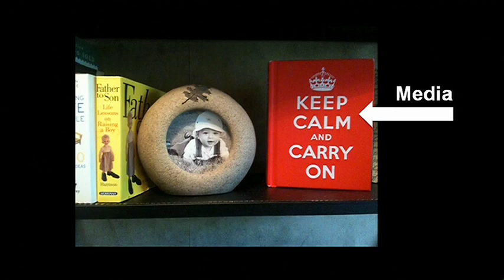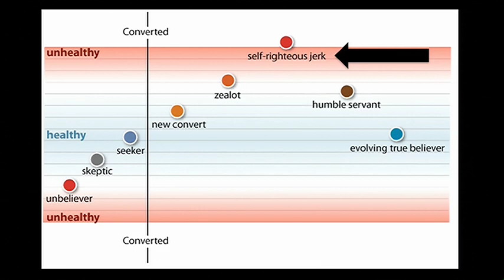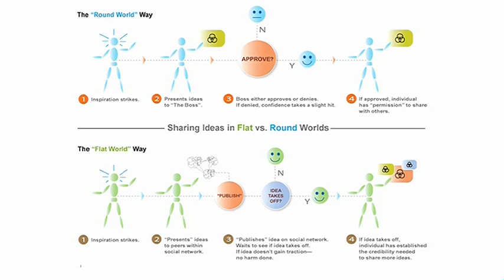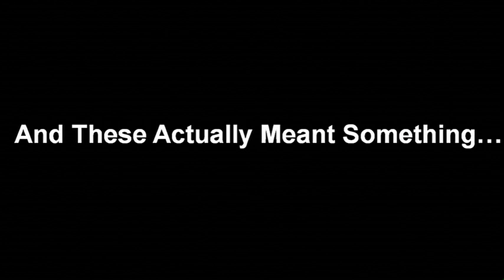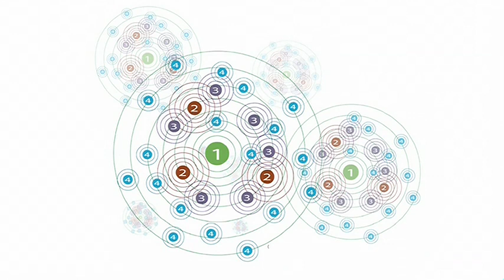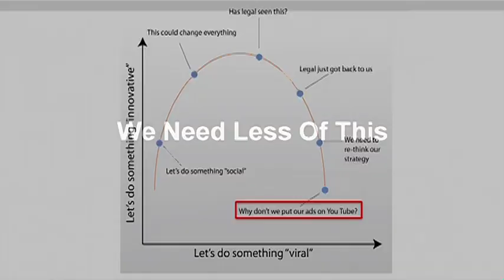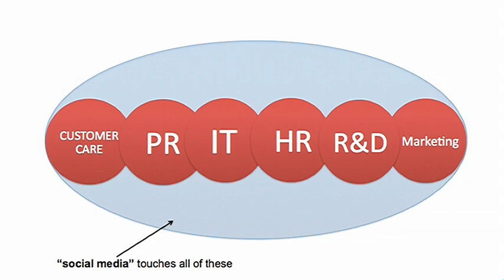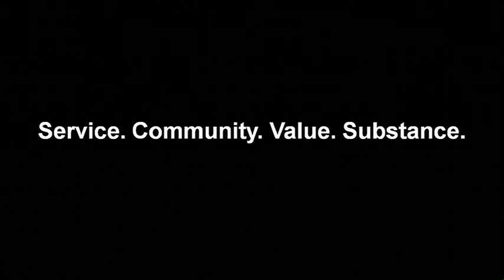TEDxPennQuarter - David Armano - Reinventing Social Media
About David

As Senior Vice President for Edelman Digital, David applies his expertise in social media, marketing and business strategy across multiple clients such as eBay, BlackBerry, and PepsiCo to name a few. A global resource, Armano also leads the strategic effort behind the Edelman Digital site and has been working in the digital medium since 1997.

David is considered to be a highly influential voice on the subject of social media for business and has over 50,000 combined subscribers to his blog (Logic + Emotion) and Twitter stream. Logic + Emotion has consistently ranked in the top 20 marketing blogs according to the Ad Age Power 150. Prior to Edelman, David was a part of the founding team of Dachis Group where he helped communicate the vision for social business design while doing groundbreaking strategic work for clients including Intuit.

Prior to Dachis Group, David worked in the digital agency space for over 10 years with organizations such as P&G, HP, WW Grainger, Allstate, Blue Cross Blue Shield, and Fifth Third Bank. His work on Grainger helped the company earn the reputation of best commerce site according to BtoB magazine and his leadership on HP resulted in a Webaward. David was also a key member of the joint Omnicom "swat team" consisting of TBWA, Critical Mass, and 180 working collaboratively to pitch and win global digital responsibilities for adidas.

As Senior Vice President for Edelman Digital, David applies his expertise in social media, marketing and business strategy across multiple clients such as eBay, BlackBerry, and PepsiCo to name a few. A global resource, Armano also leads the strategic effort behind the Edelman Digital site and and has been working in the digital medium since 1997.

He also writes regular industry perspectives for the Harvard Business Review, and is best known for his distinct brand of visual thinking, which can be found both on the Web and in presentations all over the world. David studied visual communications/computer graphics and graduated cum laude from Pratt Institute, where he was mentored under some of the brightest minds in the industry.

About TEDx